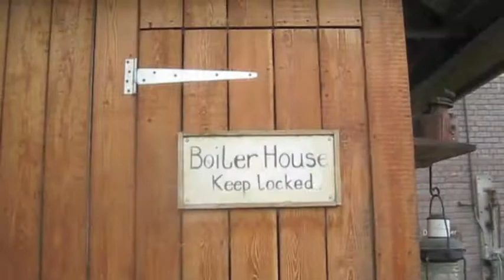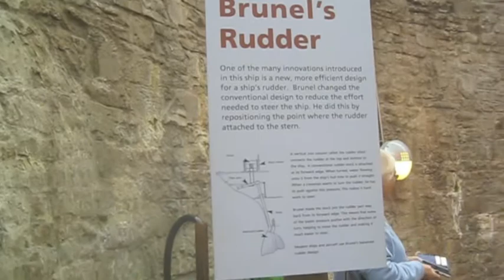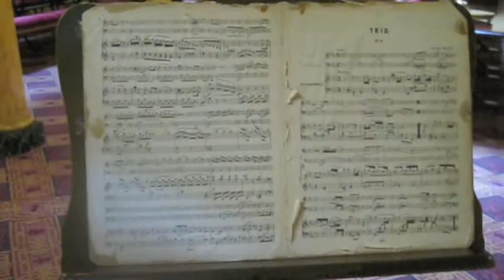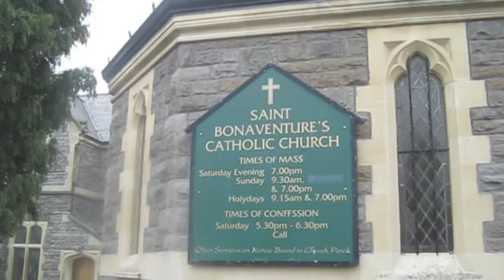Touring UK - Part 8. Bristol and SS Great Britain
Thursday 4th April

We visited the SS Great Britain and had a joint concert with the Bristol Male Voice Choir at St Bonaventure's Church, Egerton.